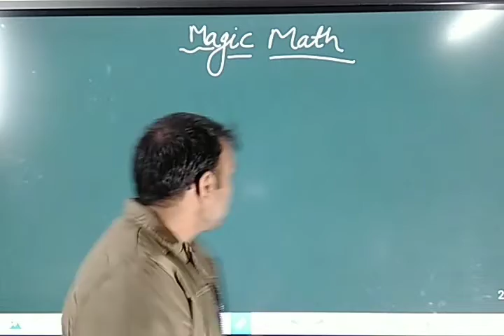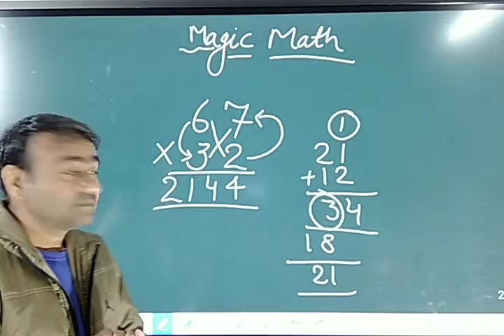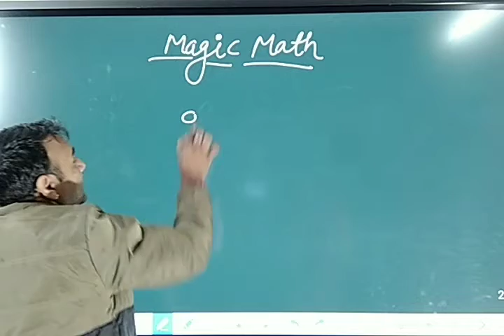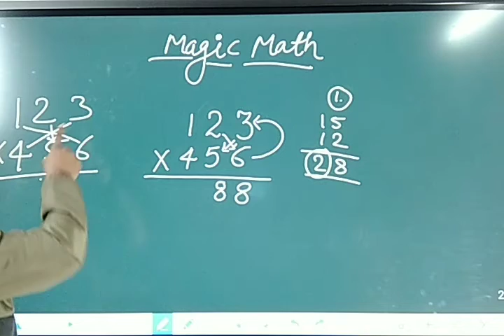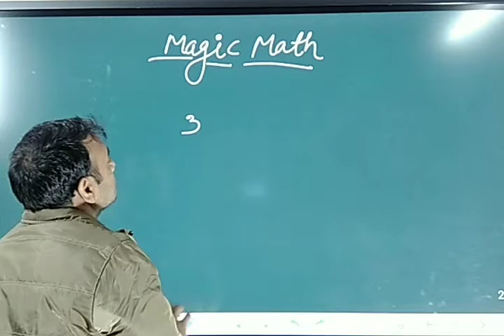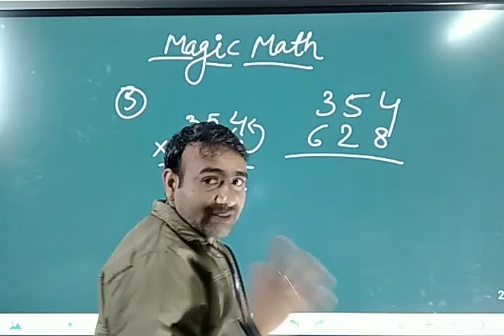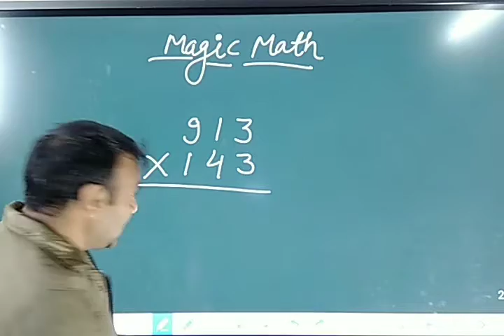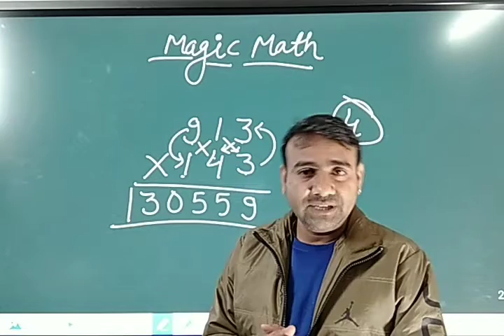Mathematics with fun | Part - 4